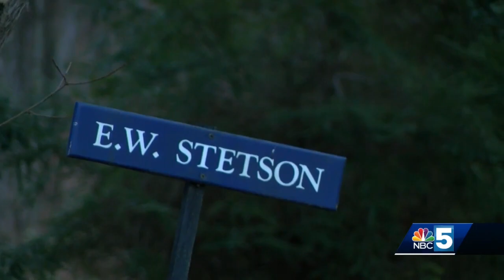Vermont family fundraiser brings in donations for Biden